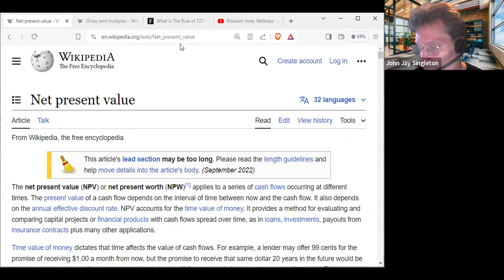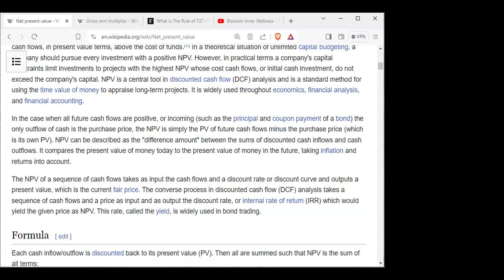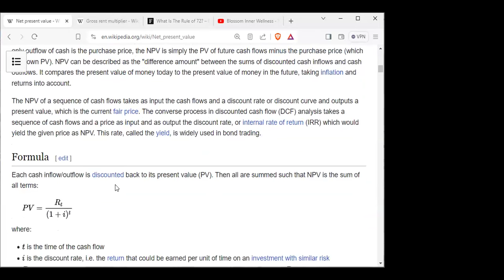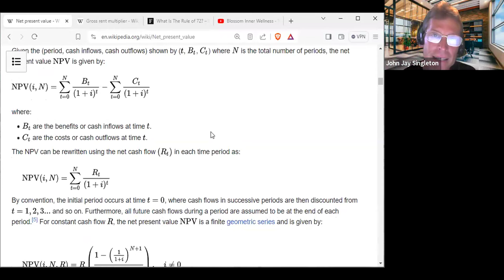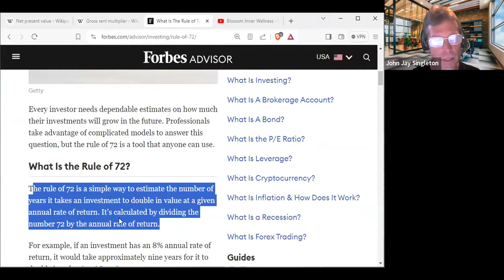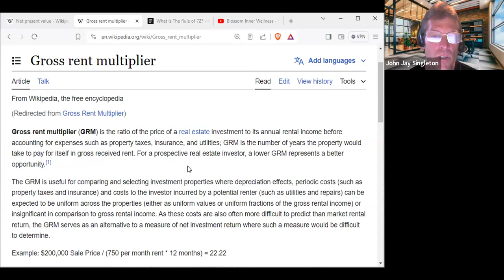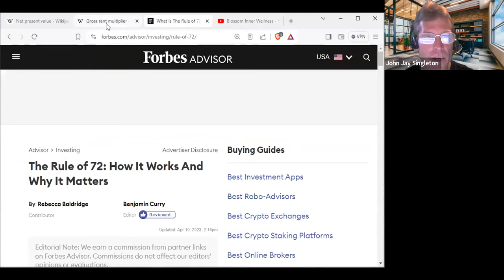Client Examples & Basics of Investing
🔥 Key Resources 🔥
Familiarize yourself with our platform and the benefits we offer visit us today
Stay updated with the latest from us on Telegram: Ace of Coins and Ace of Coins Discussion on Telegram or @jjsingleton